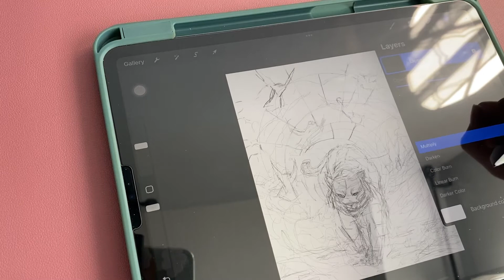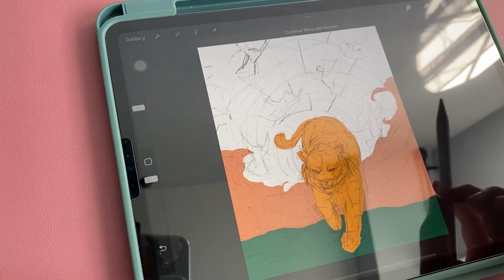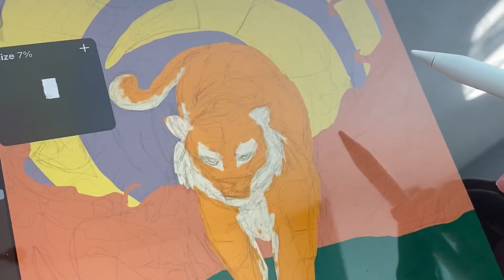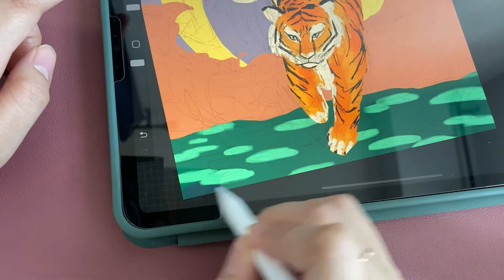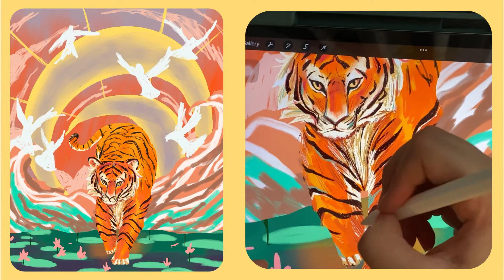Draw with me: Year of the Tiger + Sharing My 2022 Goals/New Years Resolution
Happy 2022 and happy Tiger year! Thank you for tuning into my first video! Let’s see how well I take on these goals this year 😅

Total time: 10hr 23 min

I really want to start documenting my growth and opportunities through art and life on YouTube because I have made great leaps for myself the past couple years but unfortunately have not captured any of my accomplishments and thoughts :(( so since I graduated, it is the opportune time to do just that! There is still so many things I want to learn and relearn so stay tune for more! Can’t wait to learn things together!

Of course, I also want this platform to be a safe place for artists and individuals to discuss, share, and connect so as for the first video, please comment down what are your goals and aspirations for this year? It could be tiny strides or big jumps!

Sending everyone my love and appreciation! Take care ❤️

▪️IPhone 11
▪️Ipad Pro 11in 3rd generation
▪️Procreate, Brushes: Dry Ink, Wet Acrylic, Flat Brush
▪️LumaFusion to edit videos